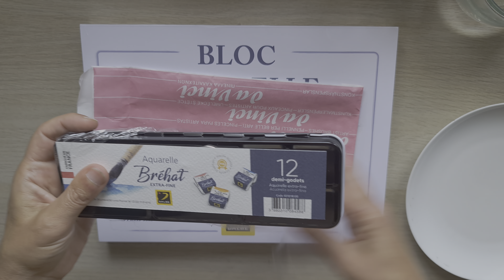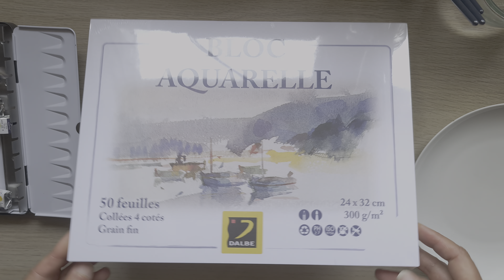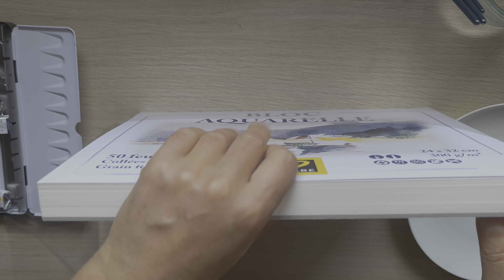Découverte de aquarelle Brehat de @dalbe par @couleursaquarelle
Découverte des produits aquarelle Dalbe @
Groupe Facebook pour partager et discuter des couleurs et pigments à utiliser à l'aquarelle :